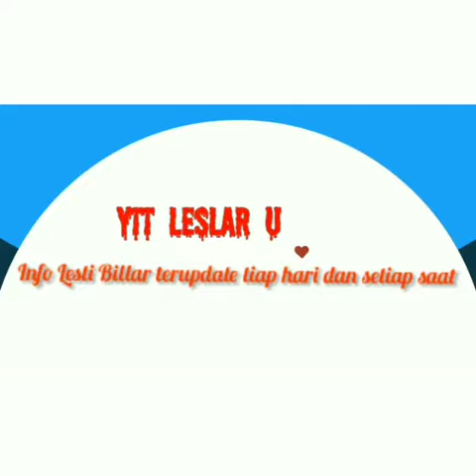Kiyuuut,,,!!!! Bunda Inul, Irfan Hakim, dan King Nasar Berikan Dukungan Lesti Dan Billaar....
y#kawalsampaihalal#lestykejora#lesty#rizkybillar#lestylovers#lestyloversindonesia#leslar#lestybillar#darikamidenganhatiuntuklesti#vidioviral#sobatbillar#rizkybillarfans#baper#vidiobaper#vidiobaperrrr#snap#couple#couplegoals#couples#vidiolagu#romantis#storiwa#couplehits#trending#viral#viralindonesia#vidiokeren#baperstory#couplelove#raralida